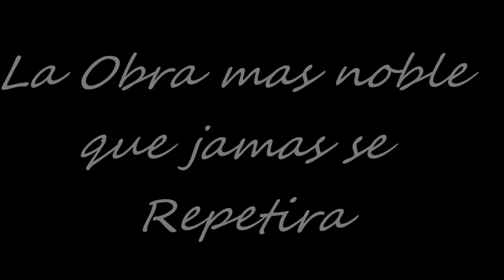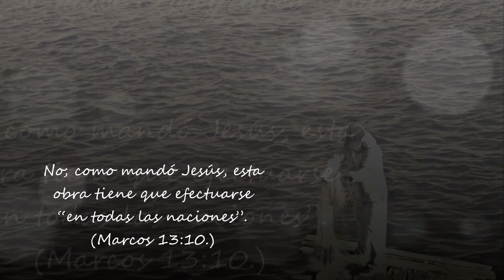Sal a Pescar.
Durante una sesión de fotos en 2012 en playa miramar de CD madero, en las escolleras vi algo que no podía dejar de tomar, un pescador con red, y tome una secuencia de imágenes en movimiento, y aplique a las circunstancias otro tema que también disfruto hacer aparte de fotografiar instantes. espero lo disfruten y lo entiendan. EnFoVa